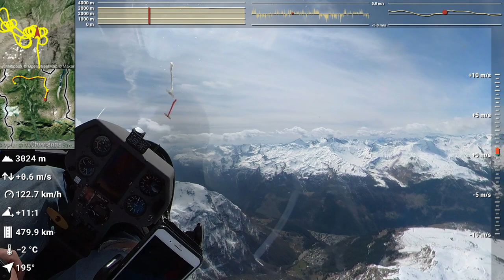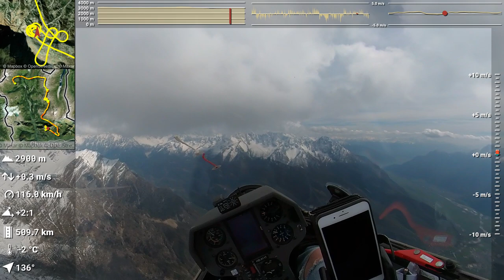Gliding in Ticino - Part 4 around Chiavenna